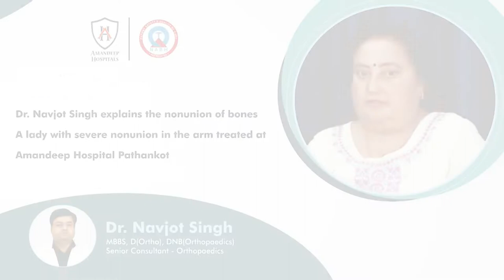Treatment of Non-unions of bones - AMANDEEP HOSPITAL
In this video, Dr. Navjot Singh (Senior Consultant - Orthopaedics at Amandeep Hospital Pathankot) takes you through an informative journey pertaining to fracture nonunion of bones.
He states several patient-related and management-related reasons for non-unions. Further, Dr. Singh explains the treatment methods for this type of complication.
He also discusses a 37-year-old lady’s case with a severe nonunion in the arm. The patient had met with an accident and underwent an operation at a local hospital in Jasur.
However, just 1 month after the surgery, her fractured arm began to ache. This was due to bone misalignment, nonunion and breakage of the inserted plate.
Finally, Dr. Navjot Singh reperformed surgery that fully restored her shoulder function.